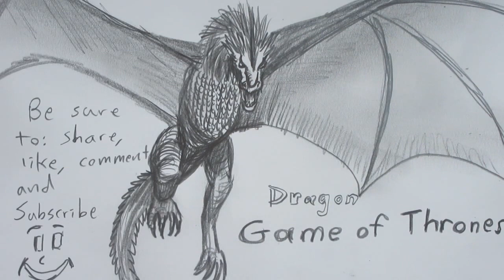Drawing the Dragon from Game of Thrones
In this video I, Danny will Draw the Dragon from Game of Thrones.